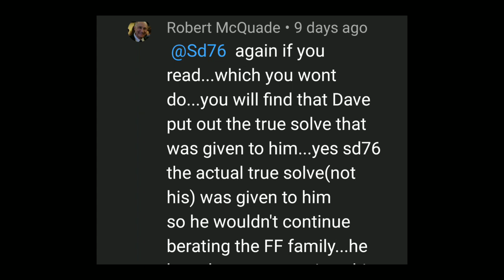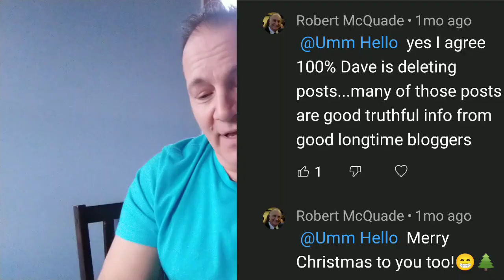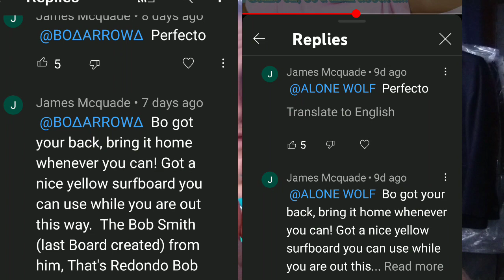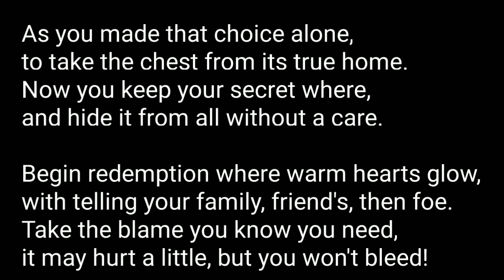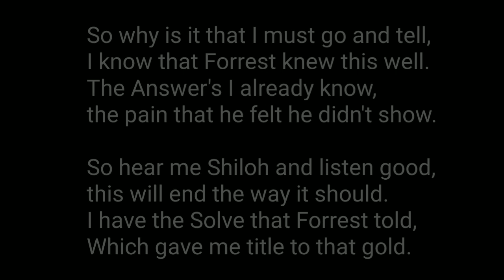Shiloh talk! Plus a couple of his buddies are abound.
Just wise words of advice, take it or leave it.
But things are changing!!!
Choose with careful intentions!!
The True Man from Back East!
The True Solver of Forrest Fenn's treasure hunt!
Dave 🤠